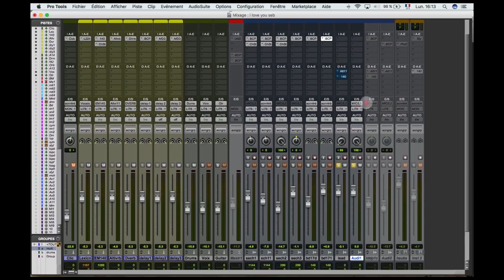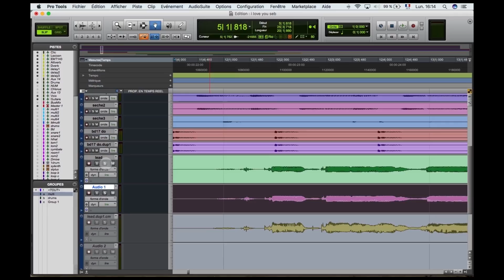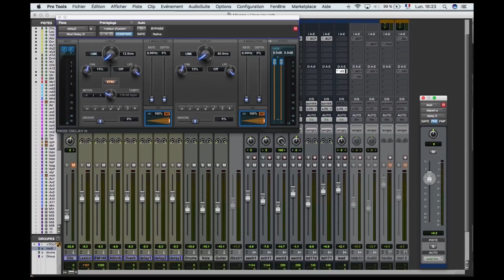Comment elargir une voix dans un mixe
N'hésitez pas à poser vos questions dans les commentaires et liker la video.

►🎁 Clique sur le lien pour recevoir La 1er partie de la formation ProTools🎁
►🎁 Clique sur le lien pour recevoir ton CADEAU🎁 Le Pack DRUM ADDICT
►Clique sur le lien pour accéder au Big Sample Addict:

🙈 QUI SOMMES NOUS ?

Je me présente Bessay à la prod.

Nous avons monté avec mon père qui a plus de 40 ans de métier dans la production musicale, cette chaine Youtube ainsi qu'une page Facebook ou nous partageons avec les passionnés de production, une vidéo par semaine sur la chaine Youtube "Producteur Addict" du lundi au vendredi donc soyez au rendez-vous les producteurs!

Sur cette chaîne tu vas découvrir de nombreuses vidéos pour obtenir de meilleurs résultats et devenir un Producteur accompli.

🆒 Où et comment nous suivre ?